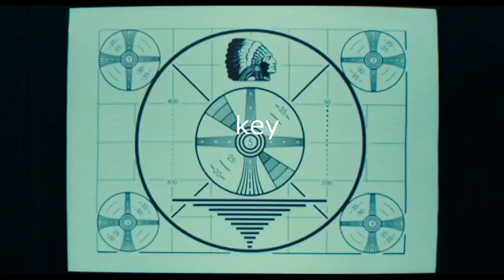scrap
time to post in every dayz discord